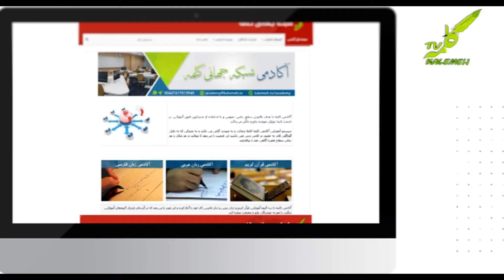تیزر ویژه برنامه آکادمی شبکه جهانی کلمه